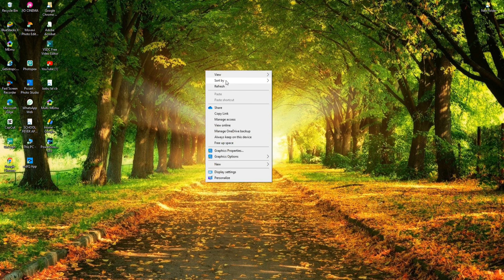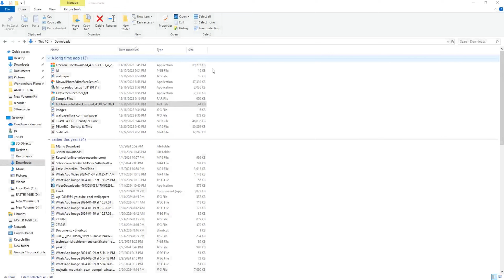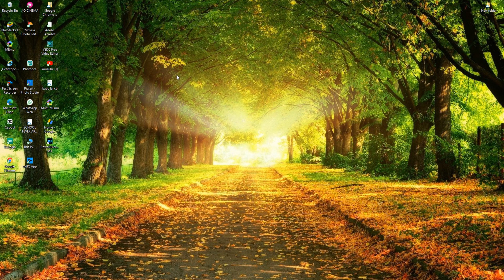Computer Ka Wallpaper Kaise Change Kare| Computer Me Background Wallpaper Kaise Lagaye?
computer me wallpaper kaise change kare
computer me wallpaper change kare
computer me wallpaper kaise lagaye
computer ke home screen par image lagaye
computer ka baground kaise badale
how to wallpaper change in computer
computer me free wallpapers 4k quality

Main Channel @TechnicalIsl

ANKIT & TECHNICAL ISL
Form _ Hansraj pur Ghazipur {UP}